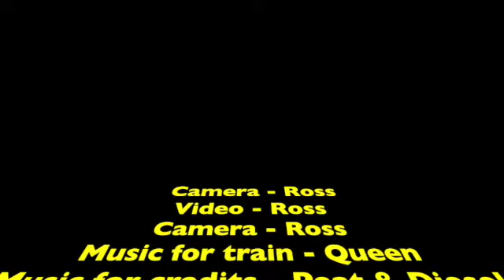Breakthru - Ross - Queen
This is a video that I made after seeing the Breakthru music video (link below)